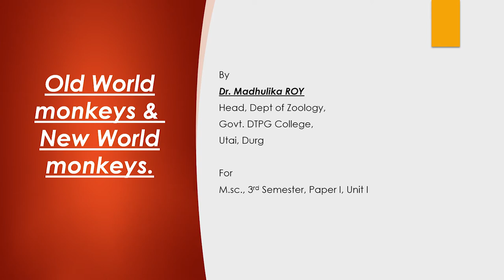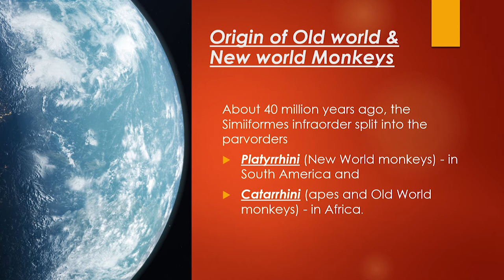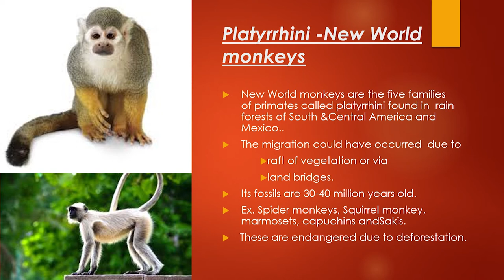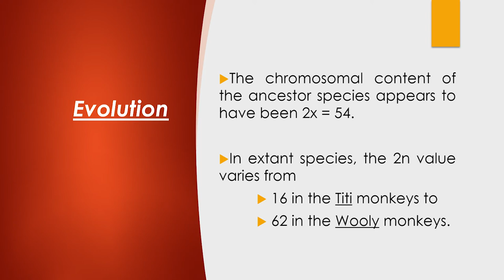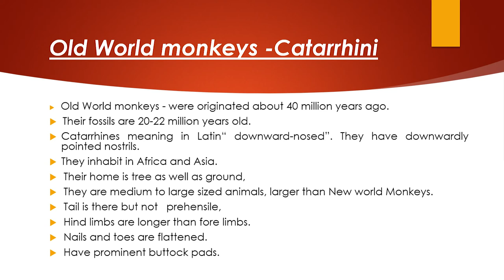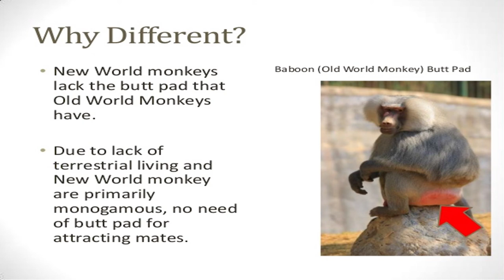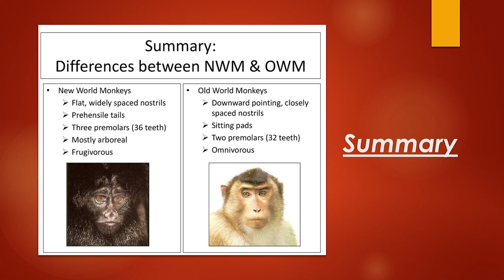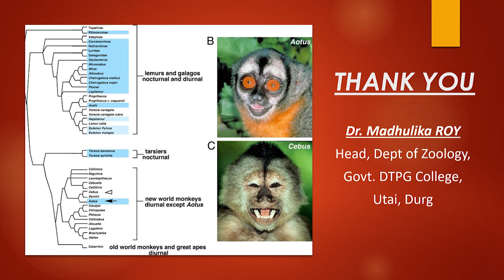New Word and Old World Monkeys By Dr. Madhulika Roy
Here is an explanatory video on the topic of "New World And Old World Monkeys" For M.Sc. 3rd Semester, Paper 1, Unit 1